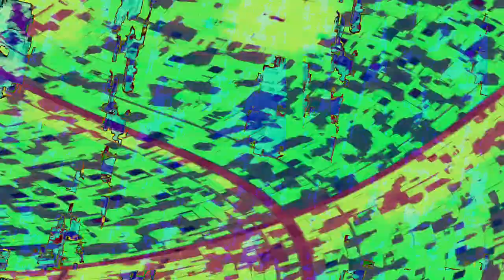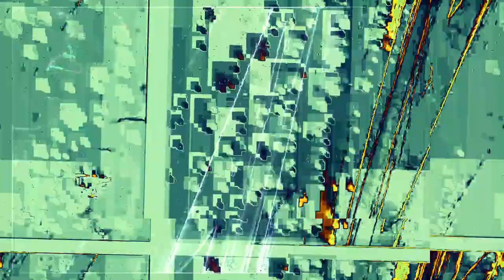[EPILEPSY WARNING] Movie 23 11 03 01h41m26s